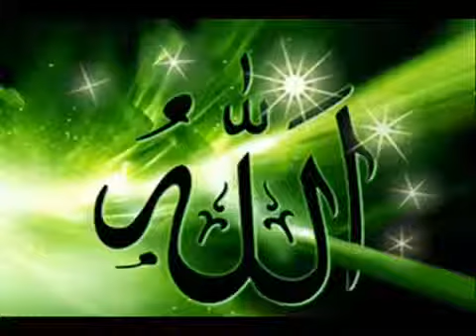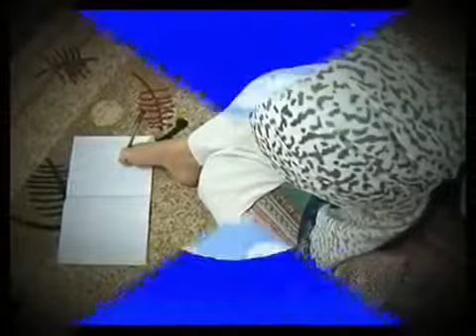Тәубеңе кел Мейіржан Әлібек